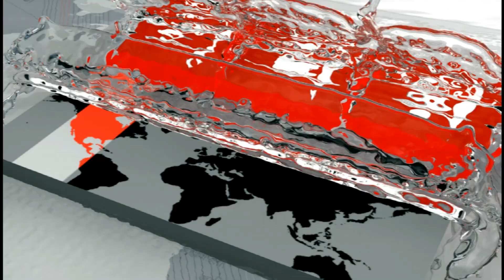বাংলাদেশেই তৈরি হবে মার্সিডিজ বেঞ্জ, বিএমডব্লিউ গাড়ি! | Mercedes-Benz | BMW | Somoy TV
বাংলাদেশেই তৈরি হবে মার্সিডিজ বেঞ্জ আর বিএমডব্লিউয়ের মতো বিলাসবহুল গাড়ি। যার কিছু যন্ত্রাংশ আমদানি হবে আর কিছু তৈরি হবে স্থানীয় কারখানাতেই। বিকেলে শেরেবাংলা নগরে সফররত জার্মান ব্যবসায়ী প্রতিনিধিদের সঙ্গে বৈঠক শেষে এ তথ্য জানান অর্থমন্ত্রী আ হ ম মুস্তফা কামাল। মন্ত্রী জানান, ইউরোপীয় ইউনিয়নের জিএসপি সুবিধা অব্যাহত রাখতে বাংলাদেশের পাশে থাকার কথা দিয়েছে দেশটি। জুবায়ের ফয়সালের রিপোর্ট।